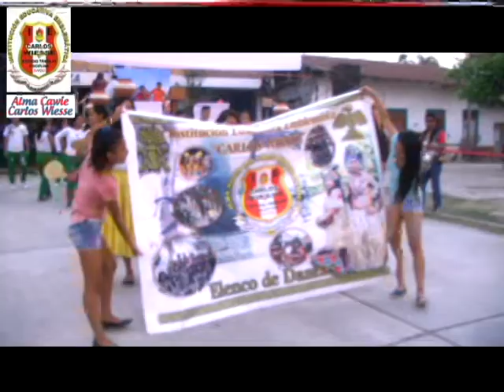Recuerdos Alma Cawie 2017 Pachiza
Parte de las aventuras realizadas por el grupo" ALMA CAWIE" en el 2017 en un concurso dado en Pachiza